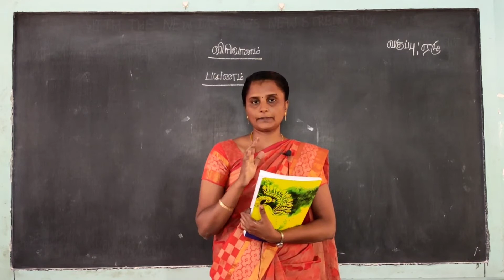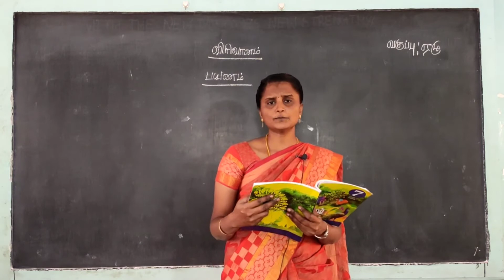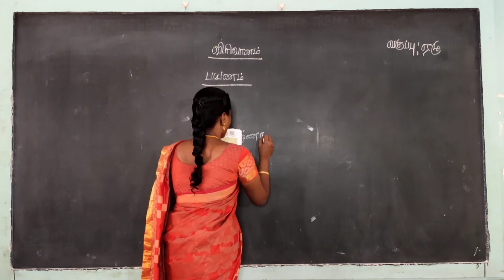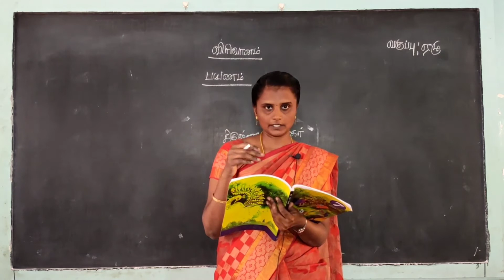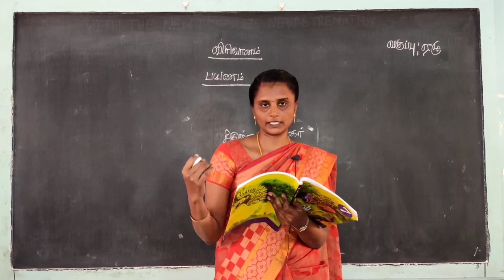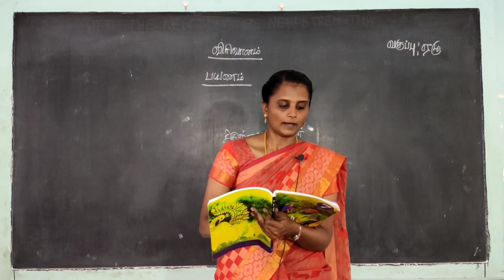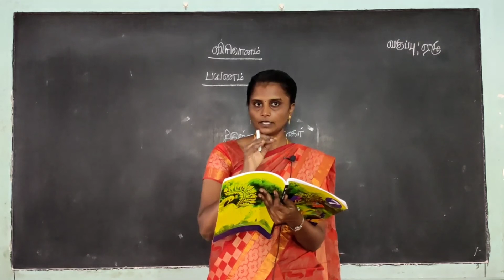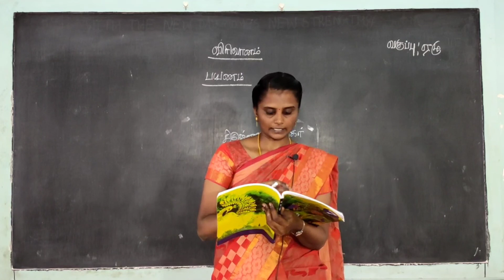VII Standard Tamil - Payanam